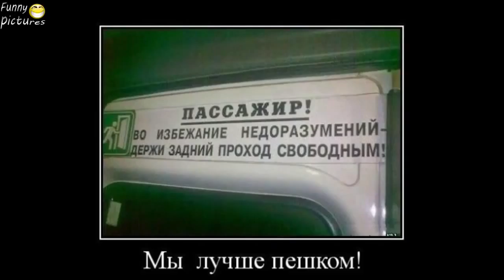Приколы прикол FAIL 2015